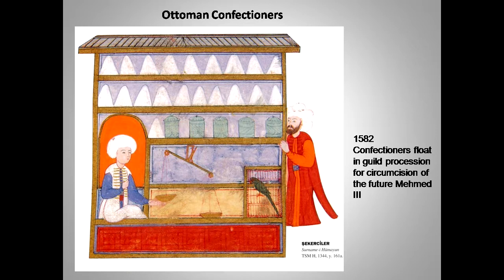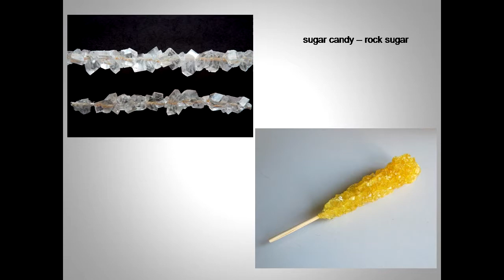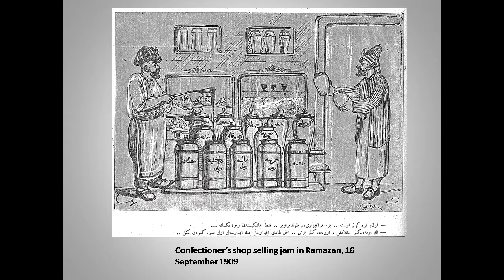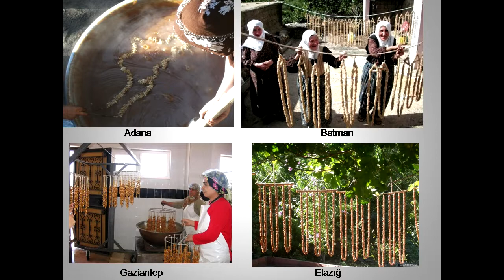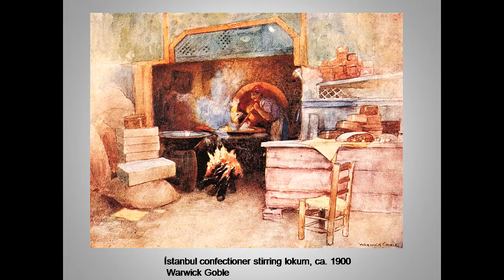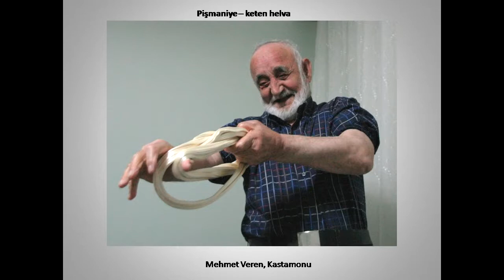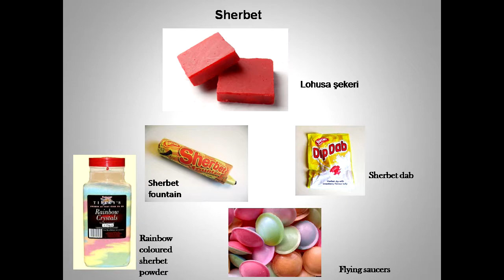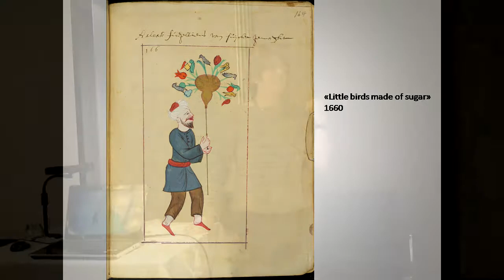Traditional Turkish Confectionery Sweets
Priscilla Mary Isin